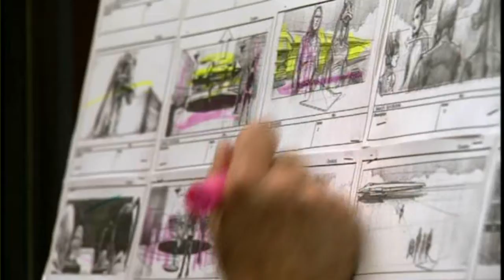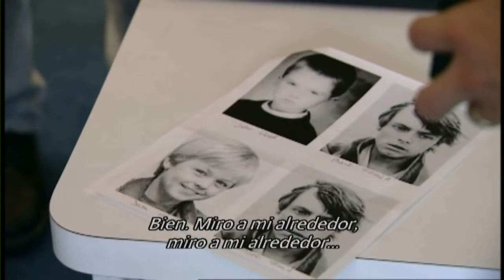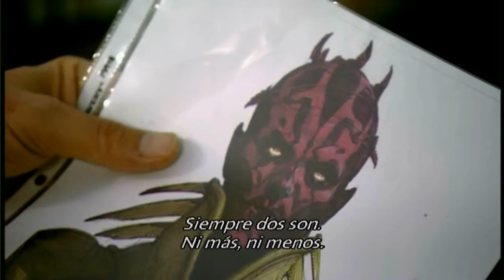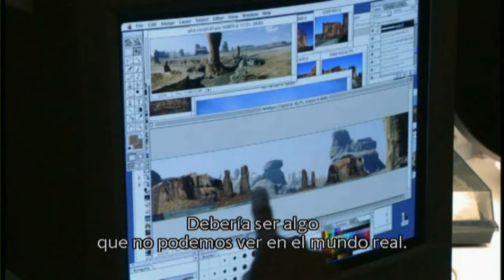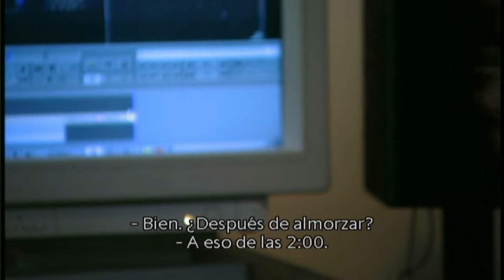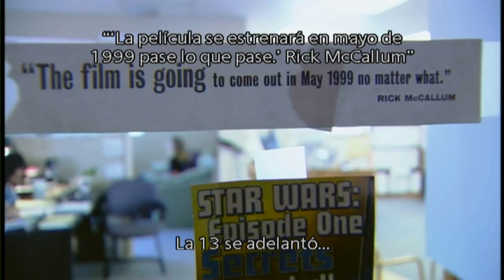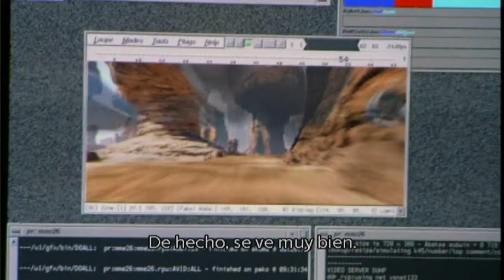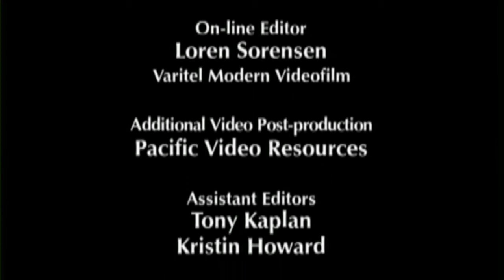El Principio | Detrás de Cámaras de Star Wars: Episodio I | Documental Subtitulado Español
Una mirada profunda detrás de cámara al proceso de producción, desde su concepción hasta el estreno, de Star Wars: La Amenaza Fantasma.